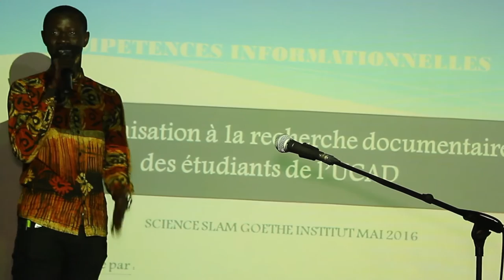Grande finale de "Science Slam "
Samedi 14 mai, le Goethe-Institut a accueilli la Grande Finale de Science Slam, un projet qui s’adresse aux scientifiques au sens large du terme. Ils ont eu la possibilité de dépeindre à travers le slam, un univers qui leur est propre.
Après plusieurs jours d’ateliers avec le slameur Kemit, les candidats ont présenté leur travail, le jury accompagné du public a élu le meilleur, Joseph Mendy. Bravo à tous les participants! En prime, le chanteur Ombre Zion a cloturé cet événement en beauté.